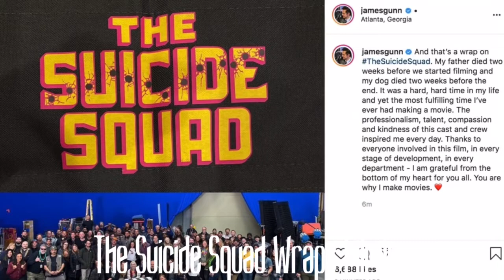The Suicide Squad Wraps Filming!